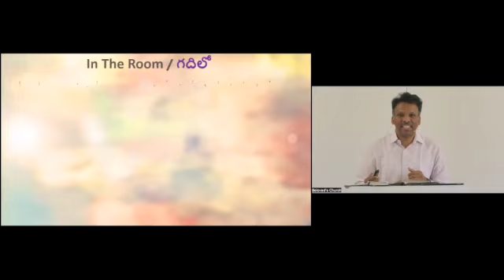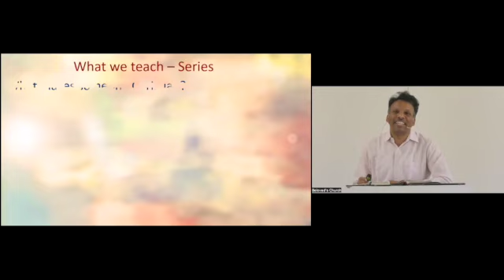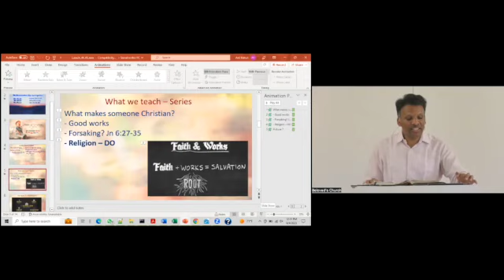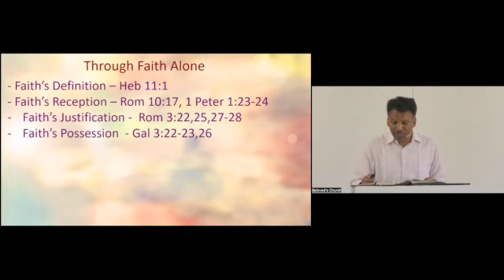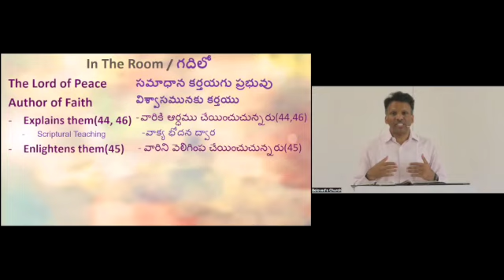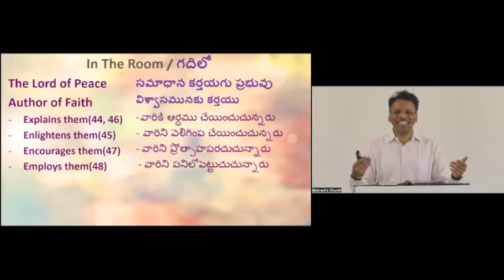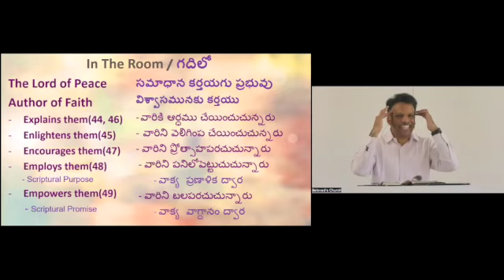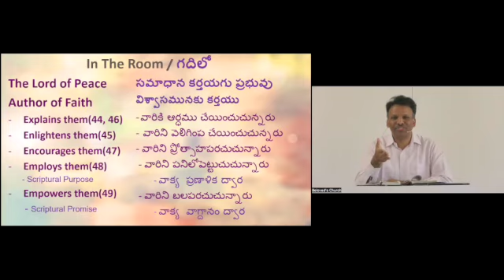Luke 24:44-49 | Author & Perfector of Faith | by bro.Anil Neturi